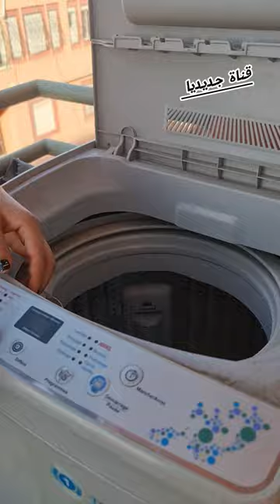فيديو لكل من اساء الظن فيني